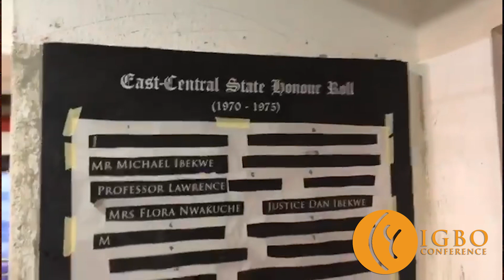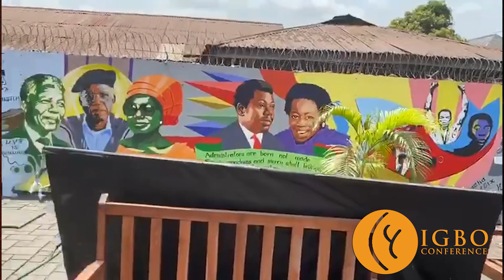Transforming Igboland with Innovation & Creativity - Obi Asika - Igbo Conference 2021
Traditional Title: Ojinnaka (Agbalanze Ozo Onitsha)

Obi Asika is focused on the possibilities that the creative and cultural industries offer for Nigeria, Africa and the global black Diaspora. He is a leading advocate for Nigerian and African Soft power.
Obi Asika joined the board of trustees of the Nigerian Olympic Committee in December 2020, he is a former Vice Chairman of Kwara Utd, a Nigerian Premier League football club. Obi has been involved in football and sports for 20 plus years.
Obi Asika is the Founder of Dragon Africa, a strategic communications agency, event & conference producer, he is the co-founder of Social Media Week Lagos, one of the largest new media and technology conferences in Africa. Obi is  Founder of @IbaAjie a new innovation and creative hub opening in Onitsha in 2021. Obi has been involved in promoting and enabling opportunities in the technology, sports, media and entertainment industries in Nigeria and globally. He has been an Executive Producer for global events, major global tv franchises and festivals including, Fifa U20 World Cup 1999, CAF Nations Cup 2000, Big Brother Nigeria 2006, Dragons Den Nigeria, 2007, The Apprentice Africa 2008, Naija Sings 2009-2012, Calabar Festival 2008 & Calabar Rocks Tv Series 2009, Soccerex West Africa 2012, SMWLagos 2012- until the present to name a few.
Obi Asika is the National Coordinator of the Technical Working Group for the Creative Industries, Tourism, Culture and Hospitality sectors for the 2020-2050 Media and Long term National Development plan for the Nigeria 2050 Agenda. He has spoken extensively on this sector and worked across the space as well as worked on the sector and ecosystem development.
Obi Asika was appointed Senior Special Assistant to The President for Social Media & Digital Policy (2015)
Obi Asika has worked with and advised multilaterals, corporations, governments, brands, and agencies on the creative industries, sports, strategic communications, events, and more.

Obi Asika was educated at Eton College, The University of Warwick and The Nigeria Law School.